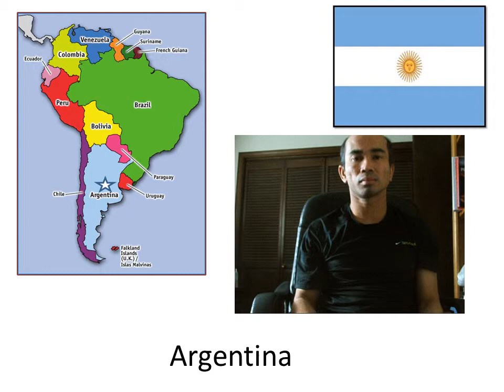Sign language, ASL of Argentina for capital